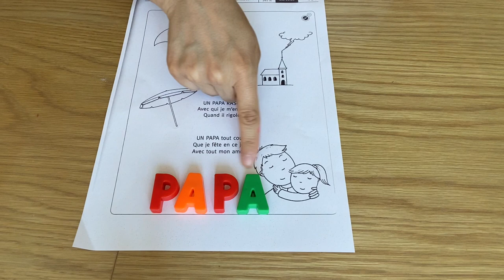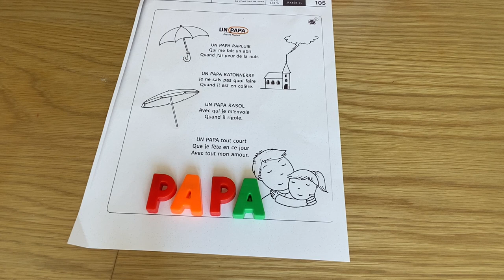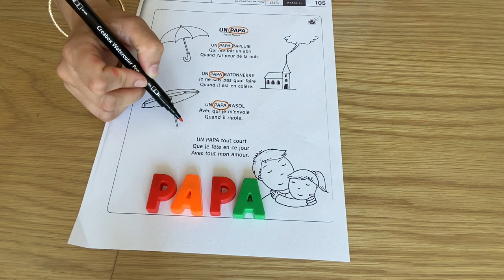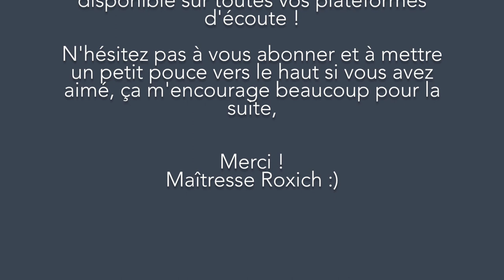Phonologie, langage oral et écriture : On prépare la fête des pères, poème et création artistique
Aujourd'hui retrouvez une vidéo dans laquelle on prépare la fête des pères, un peu en avance !

Je suis Roxane, maitresse en maternelle à Clichy, je suis passionnée par mon métier et je créé des contenus pour vos enfants (3 à 11 ans).

Un 👍 m’encourage et vous pouvez aussi rejoindre les 1000+ abonné.e.s pour être tenu.e.s au courant des nouvelles vidéos pour vos enfants.

🦊 Visiter le site pour des ressources supplémentaires pour les enfants et les parents (coaching & webinars)